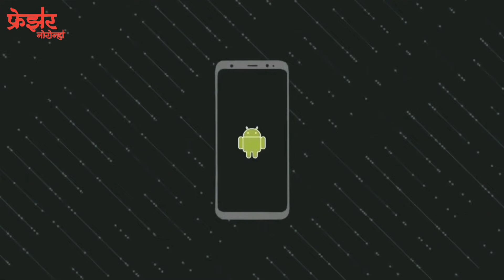Non Stop Ganpati Arti Songs Jogeshwari Beats | Shirdi Nagar Maghi Utsav | Banjo Party Mumbai 2021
Watch Till End, Watch on 1080p HD Quality

Best performance by Jogeshwari Beats
Shirdi Nagarcha Maghi Ganesh Aagman Sohala 2021

Shree Boyz , Shirdi Nagarcha Maghi Ganesh Mandal
Rohit Narkar , Pilankar Nandakishor, Siddhesh Satpute
(Jogeshwari Beats)
JB Lights & Events

Press bell 🔔 icon to get new notifications.